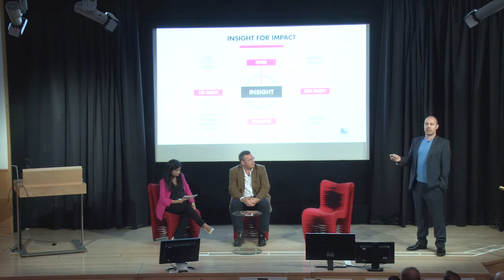Why Big is Always Best at Radio Festival 2016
Ed Keohane, Director, Audio, Bauer Media Group
Phil Fearney, Director of Homepage and MyBBC
Hosted by BBC Radio 4's Sonali Shah

Big Data is very much the buzz trend of the moment - but how useful is it really in terms of targeting marketing and informing programme decisions? BBC Radio 4's Sonali Shah explores the issues with Ed Keohane, Director, Audio, Bauer Medai Group and Phil Fearnley, Director of Homepage and myBBC.

Produced by Neil Sloan